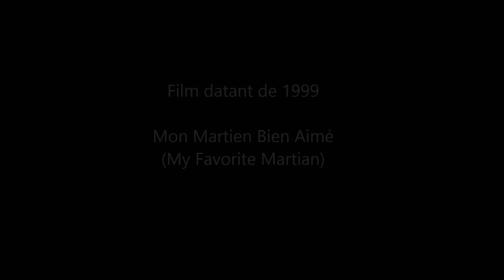Une traduction qui pose question !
Vous avez dit Veenox 19 ...